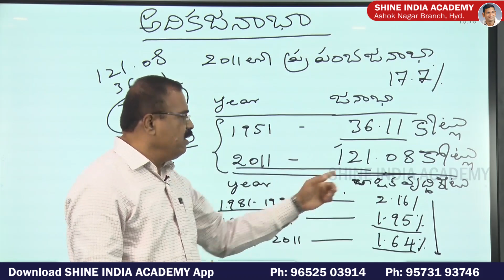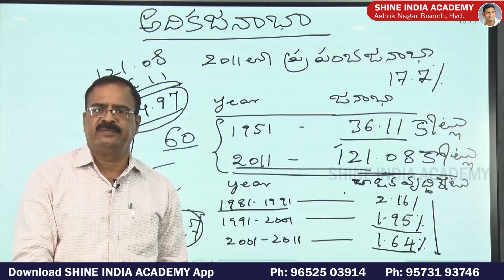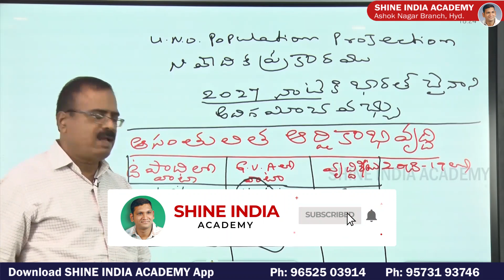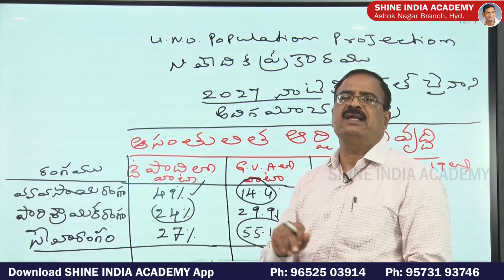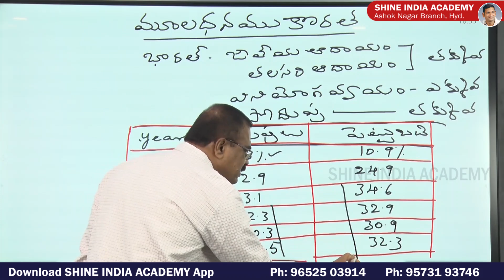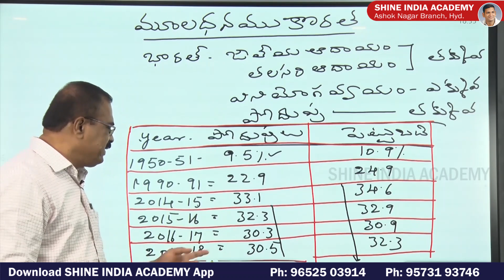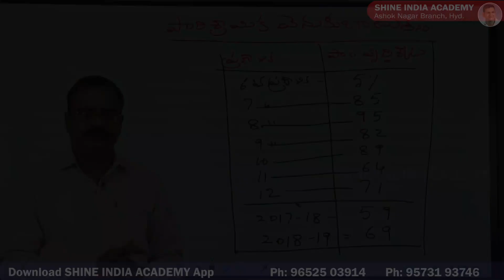భారత ఆర్ధిక వ్యవస్థ లక్షణాలు Online Class-2 | Economy |APPSC/TSPSC/GROUP-2| Shine India Academy App